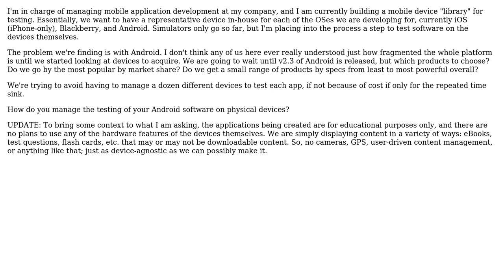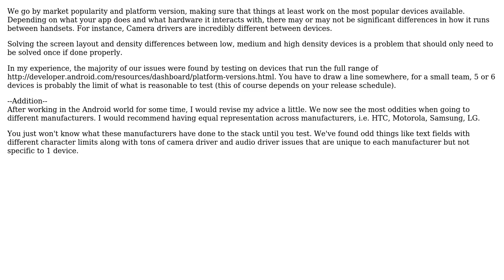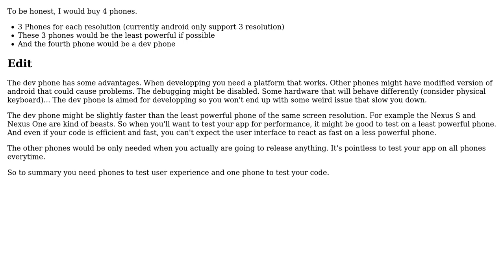Software Engineering: How do you manage the testing of your Android software on physical devices?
With thanks & praise to God, and with thanks to the many people who have made this project possible! | Content (except music & images) licensed under CC BY-SA | Music | Images & others | With thanks to user starblue user Robert Harvey user Philip Regan user Loic Faure-Lacroix user Error 454 and the Stack Exchange Network Trademarks are property of their respective owners. You are responsible for your own actions.